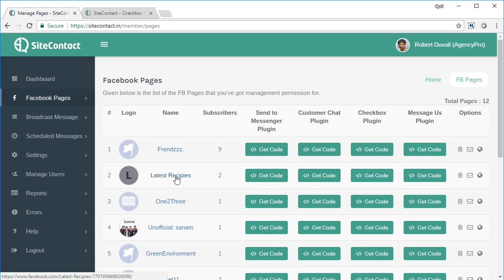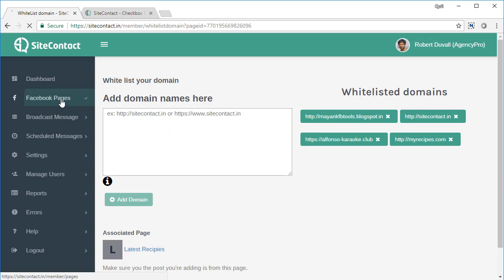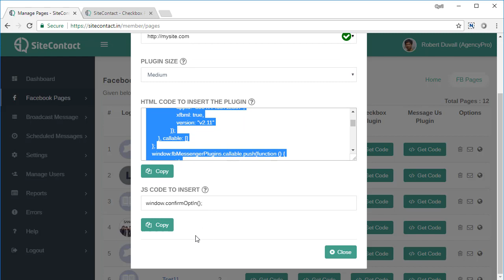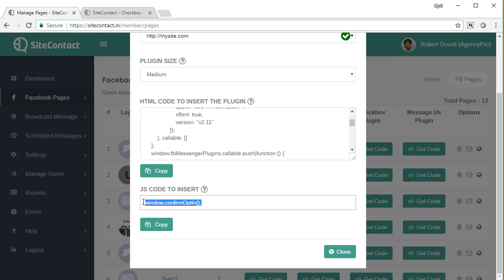Adding Sitecontact To Your Site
Sitecontact is designed to work from your webpage. It needs to be linked to your webpage to work. Once linked, visitors will be asked to opt in

In this video we are going to cover how to link Sitecontact to your web page.Follow this tutorial step by step and connect Sitecontact.